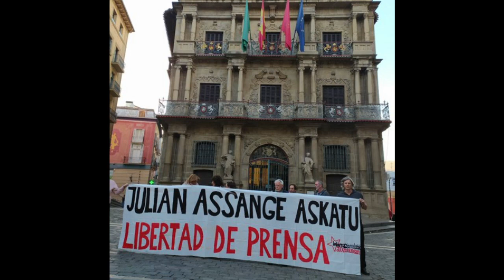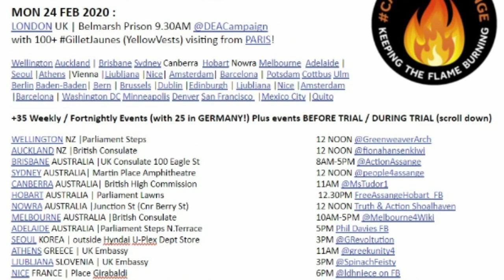Candles4Assange 24 FEB 2020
GLOBAL PROTEST: FREE ASSANGE MON 24 FEB 2020 -  LONDON -
With 100+ GilletJaunes 💛 visiting from PARIS!
AUSTRALASIA: Auckland Wellington Brisbane Sydney, Canberra Hobart Nowra Melbourne Adelaide
ASIA: Seoul
EUROPE: Athens Vienna Ljubljana Nice Amsterdam Bern Brussels Berlin Ulm Potsdam Cottibus Ulm Berlin Baden-Baden Barcelona LONDON Edinburgh Dublin
AMERICAS: New York Washington DC Minneapolis Denver San Francisco Mexico City Quito
+  35 Weekly / Fortnightly Events (25 in GERMANY!) & BEFORE TRIAL / DURING TRIAL (scroll down...)

🔥EVENT DETAILS MONDAY 24 FEB:
WELLINGTN  NZ - Parliament 12h Alex Hills
AUCKLAND NZ - UK consulate 12h @fionahansenkiwi
BRISBANE OZ - UK Consul 12h @actionassange
SYDNEY OZ - Martin Pl. 12h @people4assange
CANBERRA OZ - British High Comm'n 11AM @MsTudor1
HOBART OZ -  Parliament 12h Tristan Sykes on FB
NOWRA OZ - 12h Junction/Berry Cnr 12h Truth & Action in the Shoalhaven
MELBOURNE OZ - UK Consul 10h @Melbourne4Wiki
ADELAIDE OZ - Parliamnt 17h Phil Davies on FB
SEOUL SOUTH KOREA - Outside U-Plex in Sq. 15h  @GRevoltution
ATHENS GREECE - Kapnikarea 18h Susana Kalemou
LJUBLJANA SLOVENIA - UK Consul 15h @SpinachFeisty
NICE FRANCE - Place Girabaldi 18h IDHNice on FB
VIENNA, AUSTRIA - Karlskirche 12h @yviy1
AMSTERDAM NETHERLANDS - Museumplein (AH) 12h @FreeNederland
BERN, SWITZERLAND - Helvetiaplatz 4.30PM @freeassange_ch
BARCELONA, CATALONIA - Placa Universitat 7.30PM
BRUSSELS BELGIUM - UK Consul 17h ComiteAssangeBelgium/
BERLIN, GERMANY - Brandenburger Tor 7PM  candles4assange.de
POTSDAM, GERMANY - Am Steubenplatz 6PM candles4assange.de
COTTIBUS, GERMANY - Stadthallenvorplatz 7PM Friko-Cottbus.de
ULM, GERMANY - Banhoffstrasse Galeria Kopfhof 7PM  Friko-Cottbus.de
BADEN-BADEN, GERMANY Stadthallenvorplatz 5PM candles4assange.de
LONDON UK - Belmarsh 9.30h  @DEACampaign  w/
PARIS GilletJaunes in LONDON! Assange L Ultimat Combat on FB
EDINBURGH SCOTLAND - Parliament 10.30h @scotsdefend
DUBLIN UK - Embassy 10h @PixiePondering
NYC 885 2nd St 11h UK Consul. @NYCFreeAssange
WASHINGTON DC, USA - Whitehouse 12h @action_4assange Taylor Hudak
MINNEAPOLIS, USA - Star Tribune 11.30h Tackling Torture at the Top!
DENVER, USA -Union Station 16h @DNVFreeJA
SAN FRANCISCO, USA - UK Consul. 12h @bayAssange @jeaniJM
MEXICO CITY MEXICO - UK Embassy 11h MexicoConJulian on FB
MEXICO CITY MEXICO - UK Embassy 15.30h @assange_libre MARCH
QUITO ECUADOR - Undisclosed location/time: @siguemecuador

Please consider donating (candles website) or sponsoring Candles4Assange to support peaceful solidarity actions WORLDWIDE for FREE PRESS